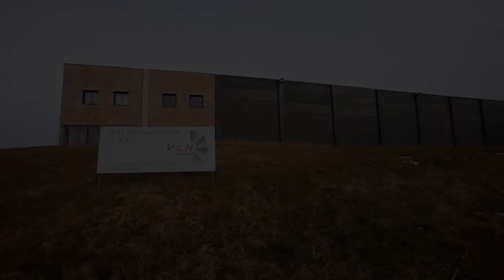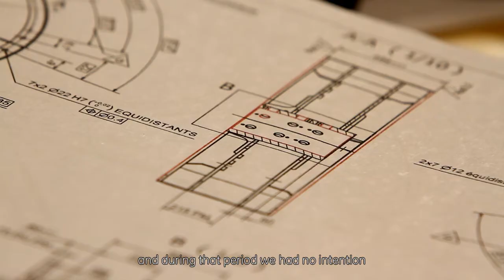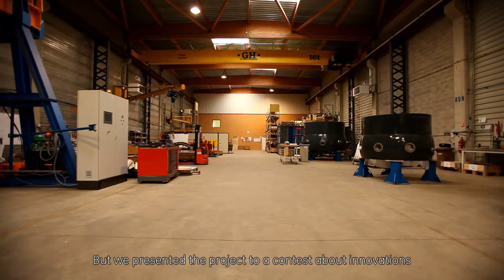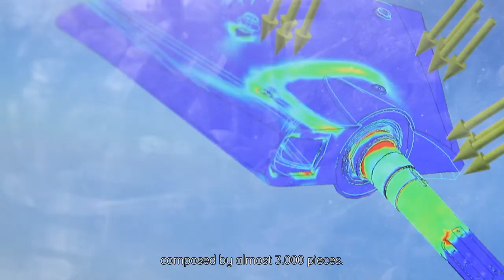VLH Turbine [EN]